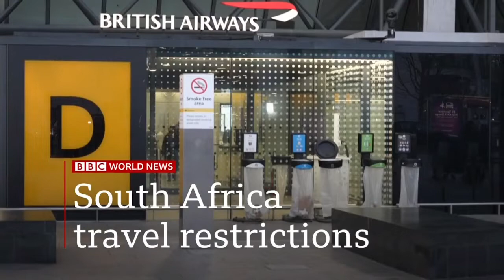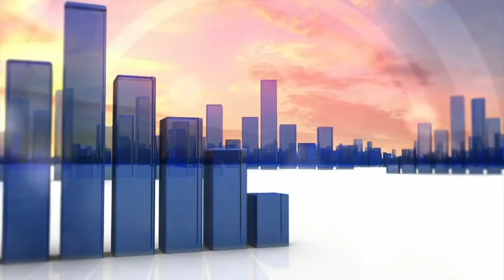BBC World Business Report: 11:30AM GMT (26th November 2021)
Newscaster: Alice Baxter

Credit to ITV Entertainment & Programs